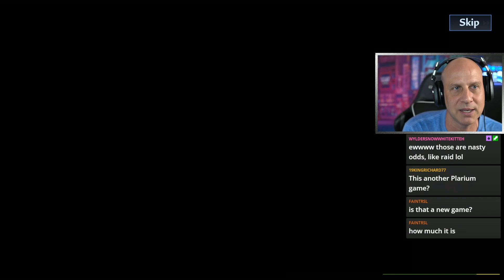GOING BROKE | NEMESIS SUMMONS Tower of Fantasy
NEMESIS SUMMONS Tower of Fantasy